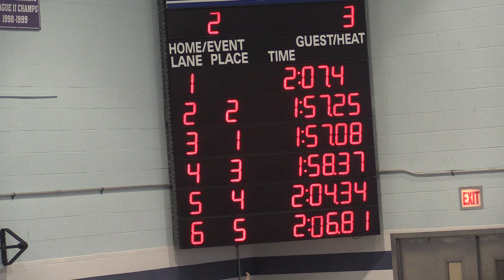Sargent Wins 200 Free (2017)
10/25/17
At the League III Championships Madi Sargent wins the 200 free, breaking her own school record in 1:57.08.